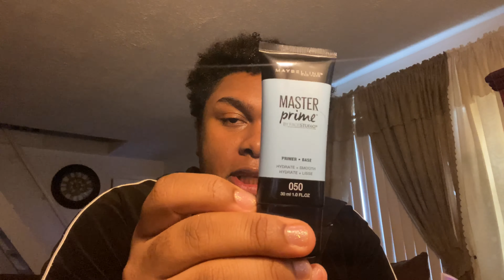GRWM: IM BACK!!!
(Makeup mentioned):

Tati Beauty › products › the-blendifulWeb resultsThe Blendiful – tatibeauty

Maybelline FaceStudio Master Prime Hydrate + Smooth Primer$9.99Ulta Beauty(9k+)Buy 1 and saveMaybelline Buy 1 Get 1 50% OffUlta Beauty·Expires in 19 daysNo code requiredTap and hold to copy code, enter at checkout. CONTINUE TO SITECANCEL

In storeWet n Wild Photo Focus Loose Setting Powder - Banana - 0.64oz$5.99Target(466)

Ulta Beauty › ... › Setting SprayWeb resultsNYX Professional Makeup Dewy Finish Makeup Setting Spray | Ulta Beauty

Sephora$47.00NARS Sheer Glow Foundation Stromboli 1 oz/ 30 mLIn store

elf Cosmetics › Face › FoundationWeb resultsProfessional 4 Shades Foundation Palette | e.l.f. Cosmetics

e.l.f. Cosmetics Poreless Putty Primer - Vegan and Cruelty-Free Makeup$8.00e.l.f. Cosmetics(6k+)

e.l.f. Cosmetics Intense Ink Eyeliner In Blackest Black - Vegan and Cruelty-Free Makeup$4.00e.l.f. Cosmetics(2k+)

e.l.f. Cosmetics Wow Brow Gel In Neutral Brown - Vegan and Cruelty-Free Makeup$4.00e.l.f. Cosmetics(304)

Amazon.com › Got2b-Ultra-Invinci...Web resultsGot2b Ultra Glued Invincible Styling Hair Gel, 6 Ounces (Pack of 2 ... - Amazon.com

Eyeshadow and lips not online.